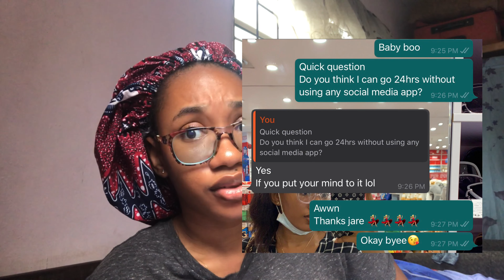24 Hours NO SOCIAL MEDIA Challenge: a day in my life,cook with me...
Hi guys❤️
In today’s video I’ll be attempting to go 24 hours without social media.
Love you guys so much and I’ll see you in my next video

MUSIC
Let me drown by Deanz (feat Andy Delos Santos)
Changes by León